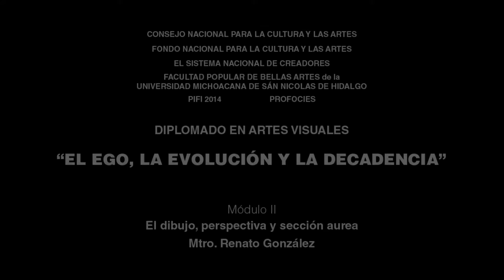Entrevista: Miguel Rincón Pasaye. Diplomado de Titulación con Especialidad en Artes Visuales, UMSNH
En este video presentamos la opinión del profesor de artes, Miguel Rincón Pasaye, sobre lo que fue su experiencia en el diplomado de Artes Visuales que se realizó en el año 2014.